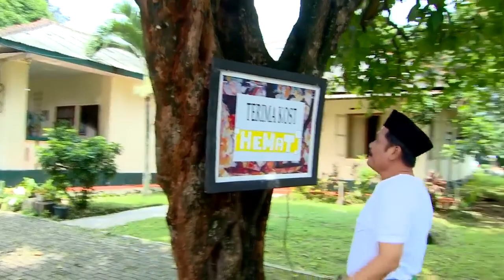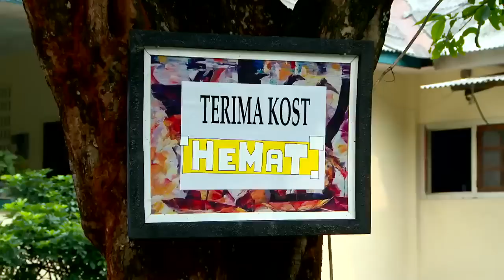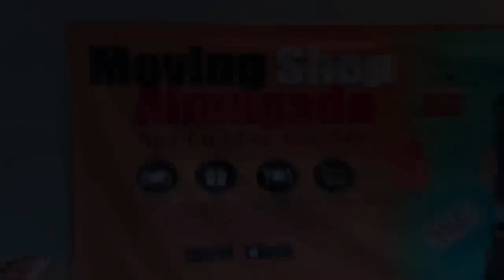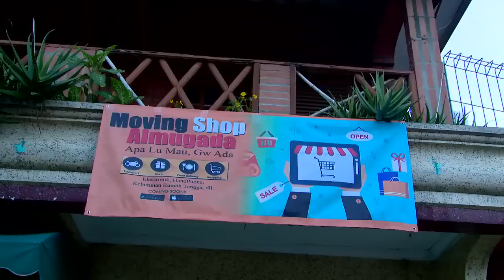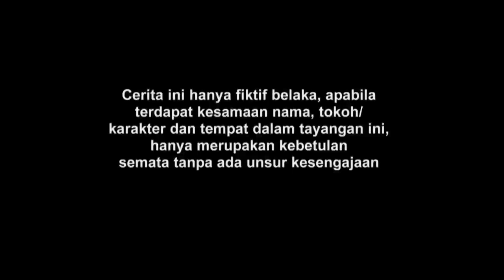FTV CUT BEBY TSABINA DAN MARCELL DARWIN | FTV TERBARU 2022 | FTV ROMANTIS BIKIN BAPER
FTV terbaru "Sudah Jatuh Tertimpa Cinta". Dibintangi oleh Cut Beby Tsabina dan Marcell Darwin.